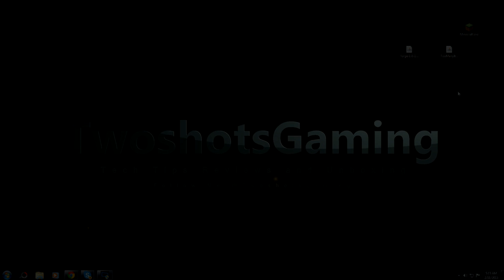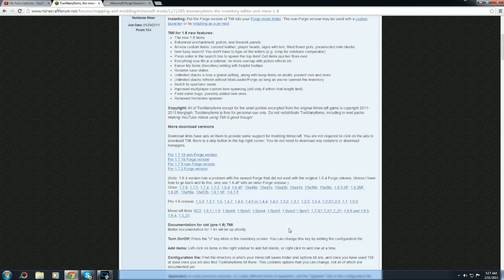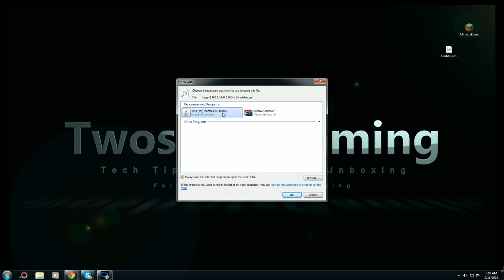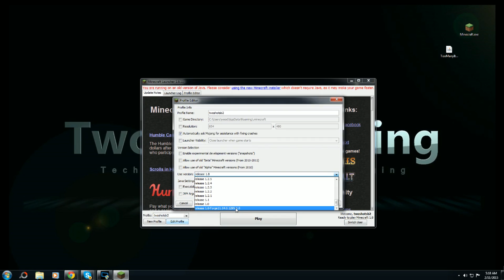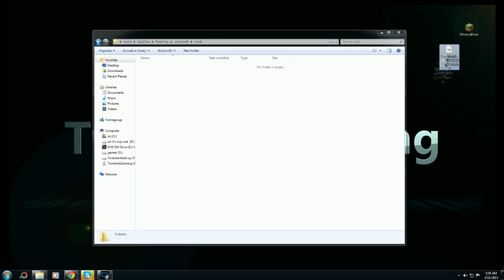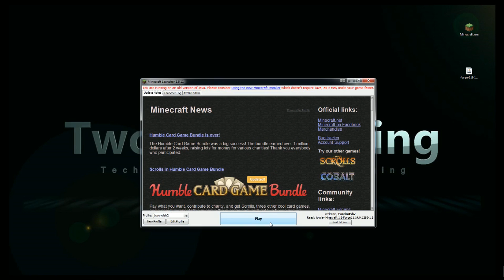★ Minecraft Mods: How To Install TooMany Items with Forge for Minecraft 1.8 (2015)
★ Allow TwoShotsGaming, YouTube Minecraft Master & Call of Duty Guru, guide you through various Minecraft Mods, Zombie Game play Kick back and enjoy various Minecraft Modpacks like MadPack2, Pixelmon, Crazy Craft, etc... Whether you play on Minecraft servers, XBOX 360, PS3 or Minecraft Pocket Edition, you will enjoy my videos.
GREAT DEALS FOR YOU !
► 1UpBox !
►Here Are Great Deals ON Your Own MC server !
► How to install MC mods play list !

►STEAM: Twoshot22
►PS3: Twoshotsb2
►XBOX: TwoshotsGaming